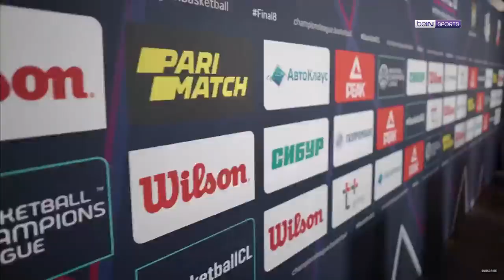Can Korkmaz ve Berkan Durmaz Özel Röportajı | Didem Gürser